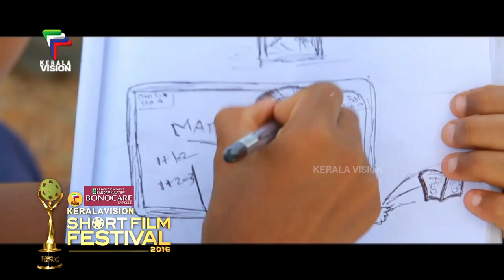KARUTHA PACHA | KERALA VISION BONOCARE SHORT FILM FESTIVAL